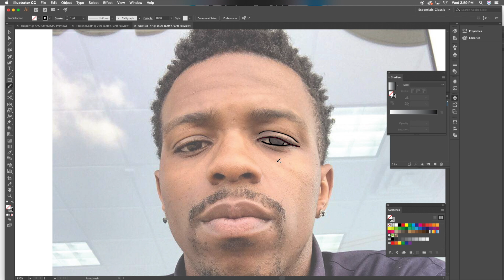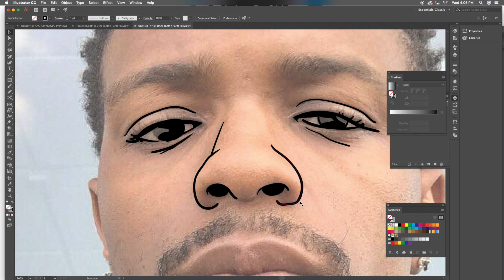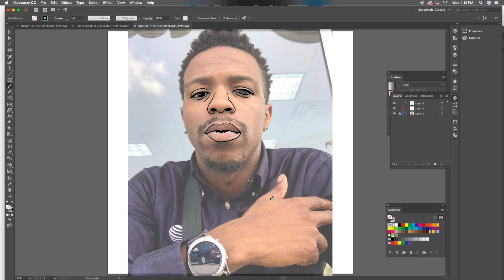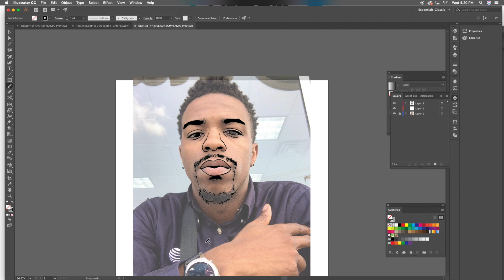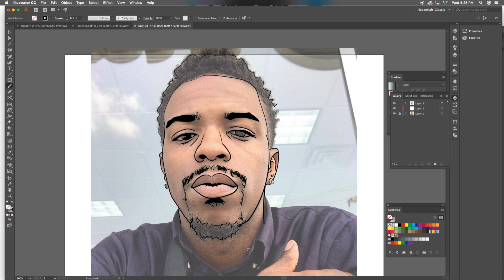CARTOON YOURSELF!!! Time Laps Video (first video)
**I do not own the copy rights to any of these songs**